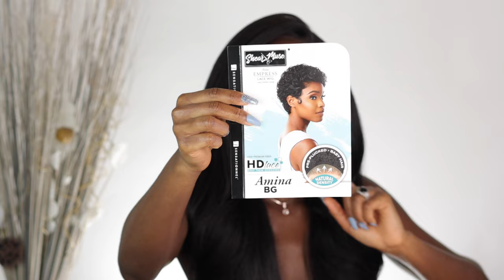$30 HD Lace Pixie Wig | Sensationnel Shear Muse Lace Front Wig Amina Amina | Okemute Ugwuamaka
Hi darls,

Today’s video is a review on the sensationnel shear muse lace front wig Amina.

▶️ NAME OF WIG : Sensationnel HD Lace Front Wig Empress Edge Shear Muse Amina